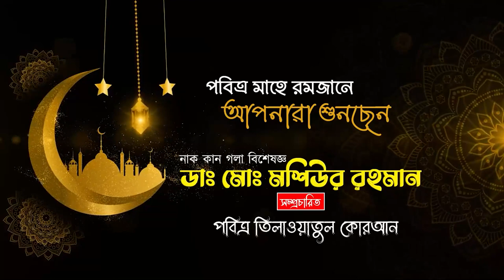পৃথিবীর সেরা কারীর কন্ঠে -২১তম পারা - Para 21 - Quran Tilawat Qari Rashed Rahman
Live - পৃথিবীর সেরা কারীর কন্ঠে -২১তম পারা - Para 21 - Quran Tilawat Qari Saiful islam Parvez

 quran tilawat | surah mulk | surah Yaseen | quran recitation | Bangladesh Betar Radio Quran Tilawat Live | বাংলাদেশ বেতার রেডিও লাইভ কুরআন তিলাওয়াত | Quran_telawat Live Full Quran 1- 30 Para| quran tilawat live সু মধুর কন্ঠে সম্পূর্ণ ৩০পারা কোরআন তেলাওয়াত। al quran|  quran explorer Hifzul Quran Tilawat - Para 30 | হিফজুল কোরআন তিলাওয়াত - ৩০ তম পারা | Qari Saiful Islam Parvez সরাসরি কোরআন তেলাওয়াত | RAMADAN | রমজান | রোজা কোরআন | LIVE ৩০ম পারা| 30 para

এমবিবিএস,
এফসিপিএস-ইএনটি।

চেম্বার:খিদমাহ হাসপাতাল,
খিলগাঁও,
ঢাকা।
বৃহস্পতিবার বন্ধ।

সিরিয়ালের জন্যঃ